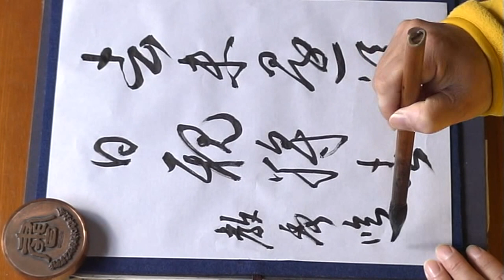書道 国宝【忽恵帖】９ 弘法大師 （空海）★★★★ 臨書 教秀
空海さま、ありがとうございます。
去未還後　日親將去
［將（も）ち］去（ゆ）きて未だ還らず。後日、親（みづか）ら將（も）ち去（ゆ）きて［奉呈せん。］
教典をかえしてもらったら、すぐにあなたへそれらの仏教経典をお貸ししましょう。
I lend those Buddhism sacred books to you by all means later.
弘仁元年（８１２）９月５日　空海３９歳の書【国宝　東寺所蔵】
September 5, 812　　 A calligraphy work of ＫＵＵＫＡＩ　　39 years old